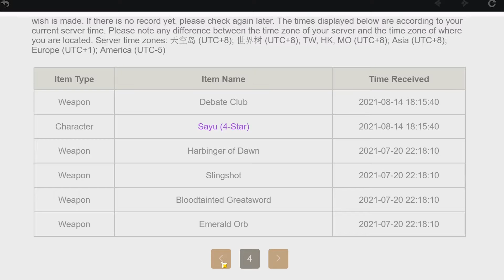Genshin Impact - New 5-star Gacha Trick???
I did 2 free pulls in standard then moved to limited time banner before I did the ritual. I was thinking Xinqu was just joking about it but this says otherwise...WELP BACK TO SAVING FOR GOROU!